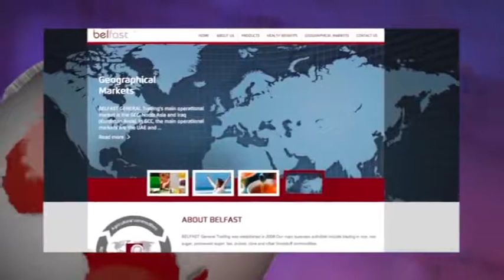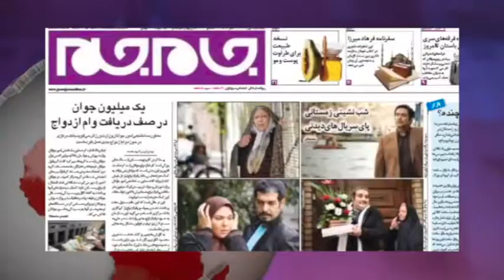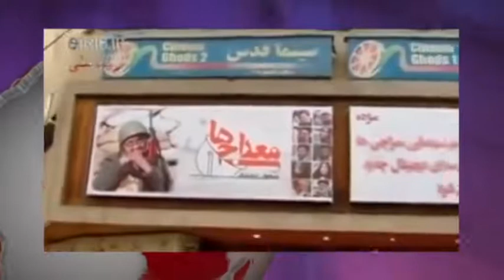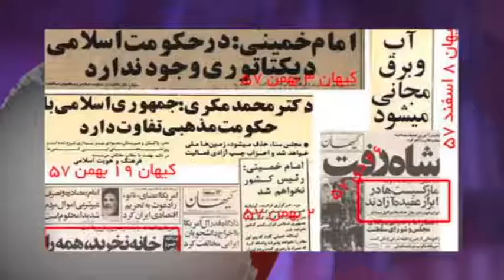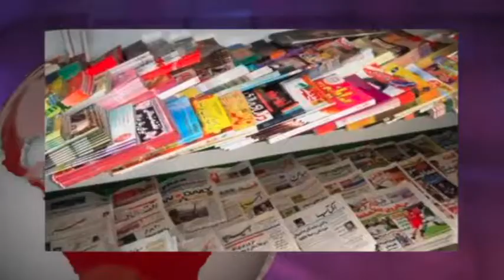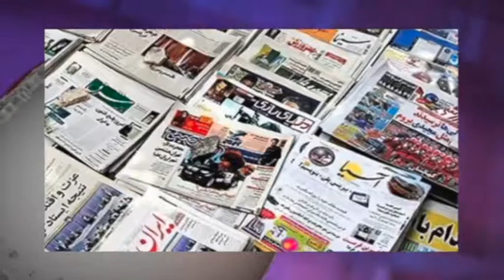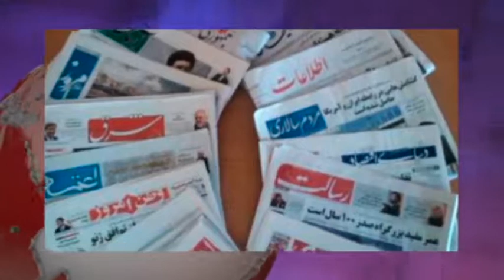تلویزیون ایران فردا - ایران و جهان در هفته ای که گذشت شنبه 13 دی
همراه با فریبا شیرازی نگاهی داریم به مهمترین رویدادهای خبری ایران و جهان در طی یک هفته ی گذشته و در ادامه با بهنام امینی خبرنگار تلویزیون ایران فردا مروری داریم بر آخرین تحولات ترکیه و منطقه. با ما همراه باشید و دوستان خود را نیز در جریان اهم اخبار قرار دهید.